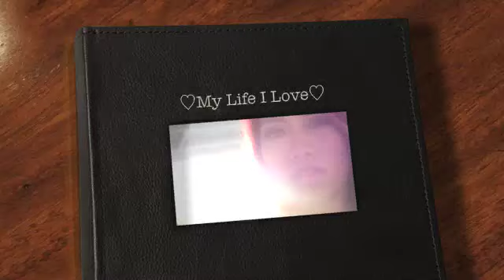♡My Life I Love♡ Ep.12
Join my Facebook Group for Daily Postings on all my Favorite Products around "Beauty, Fashion & Fitness"